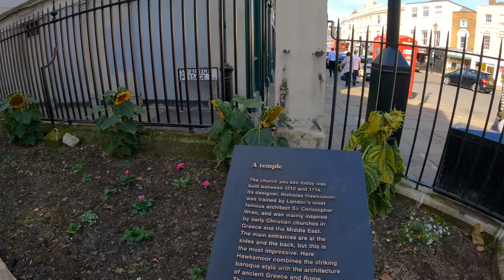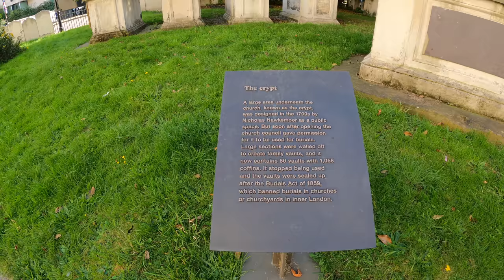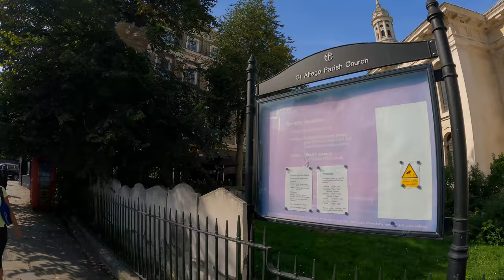London walk | Greenwich to the ⛵️ Cutty Sark | London tour (September 2021) 4K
It is a London 🇬🇧 walk from 🏛 National Maritime Museum to the⛵️ Cutty Sark with history bits (September 2021) 4K

Filmed: Tuesday 21-Sep-2021
Time: 12:30

You can see:

Greenwich,
00:38 National Maritime Museum,
Romney Road,
King William Walk,
Town centre,
05:05 Greenwich Market,
07:44 St Alfege Church, Anglican church
Nelson Road,
King William Walk,
16:02 Cutty Sark, Maritime museum

18:43 Greenwich Foot Tunnel South,
Greenwich Church Street,
20:48 The Gipsy Moth,

London tour, London city tour, London 4k,